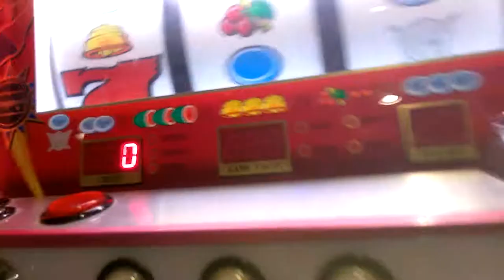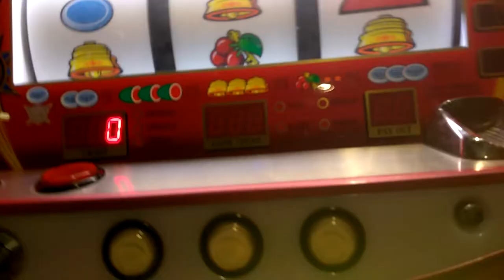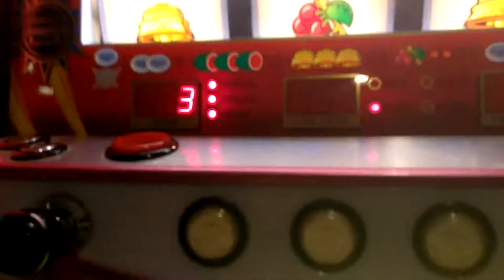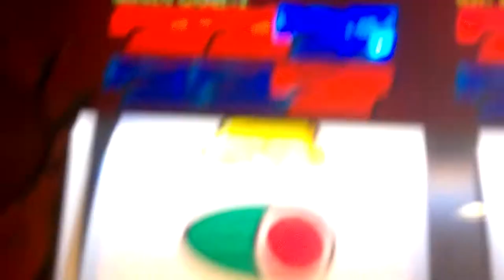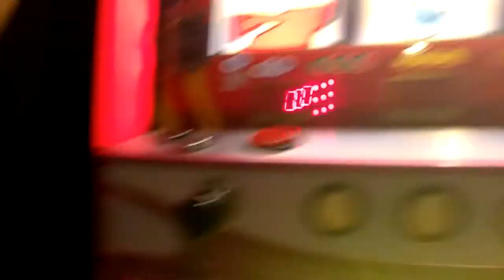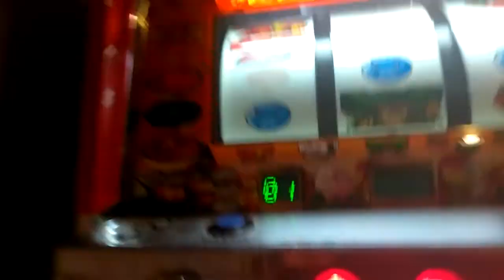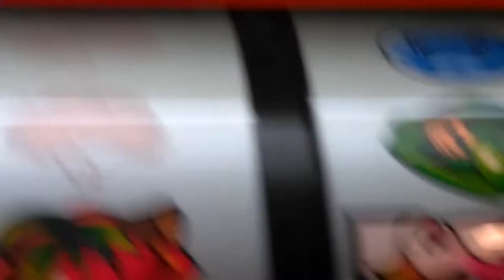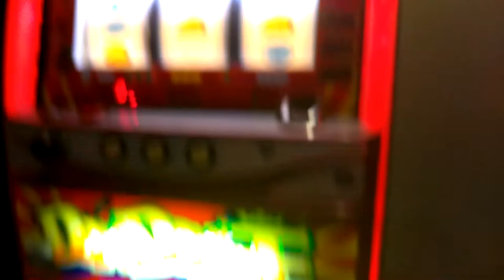September 4, 2017